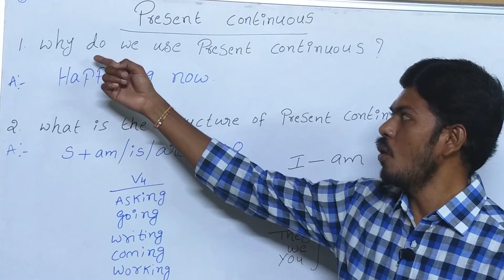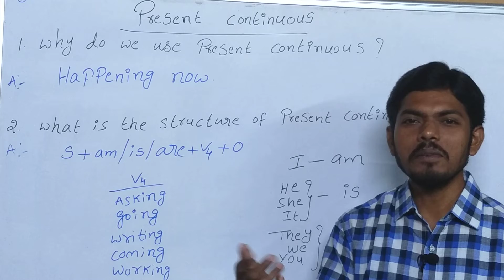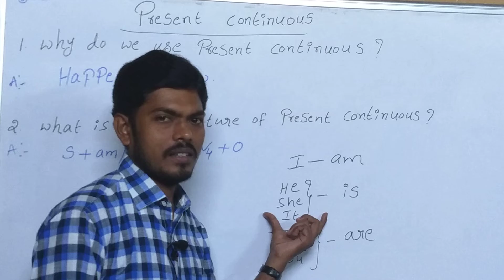English in proddatur 027/ PV ENGLISH ACADEMY/ Sainik school / RMS/ RIMC/ NAVODAYA/ continuous